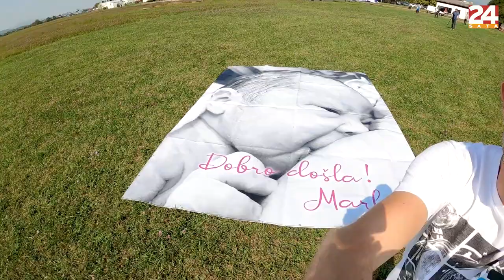Mario Petreković se 'oprostio' sa ženom i djetetom pa skočio iz aviona | ZVIJEZDE PADAJU | Epizoda 7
Nakon Hane Rodić, legendarnog Jarana iz 'Noćne more', Renea Bitorajca, Jelene Lešić i Janka Popovića Volarića, na red za skok s padobranom došao je Mario Petreković. Prije skoka, poljubio je ženu i ‘oprostio’ se s njom.